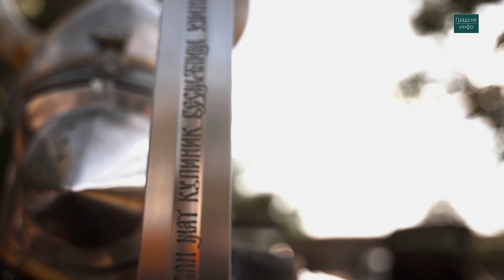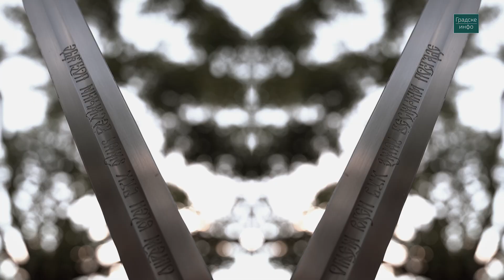Srpski srednjovekovni sabor AFTERMOVIE | Gradske info